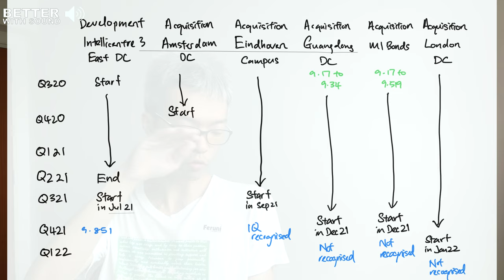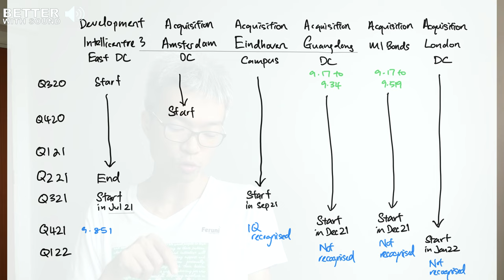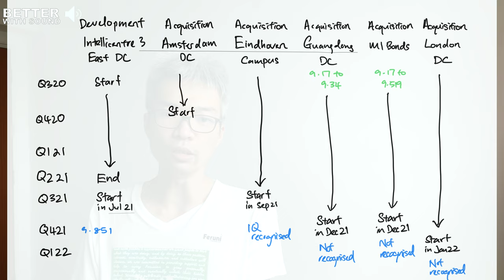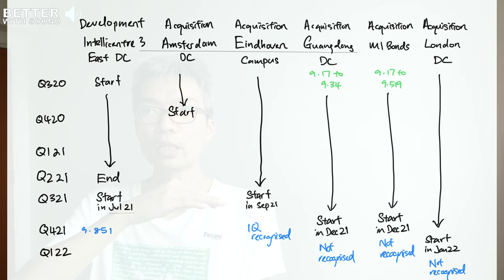This Data Centre reit Can Give 10.37 Cents as Dividends. How?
o

Hey reits community, I think Keppel Data Centre REIT can give 10.37 cents as dividends.

Keppel Data Centre REIT released her full year financial results. It was a good time to review my initial reasons of buying:

their GROWTH

Can their GROWTH give 10.37 cents at the end of their financial year?

00:00 Introduction
00:49 Thought process
03:03 Assumption behind thought process
03:23 Focus on 4 business developments
05:19 Conclusion
07:07 What's your biggest take away?

Can this data centre REIT give 10.37 cents as dividends?

ABOUT my channel:
I'm a Singaporean in my 30s who is building up my parents' retirement income via a REITs portfolio. I picked REITs as it was a class of assets which I understood the most when I started this journey. Besides, its dividend payouts fit my parents' retirement income requirement.

I'm documenting my journey here so that it becomes an inspiration guide for people, like yourself, to build an income generating portfolio to achieve your goals.

If you are interested, follow along on this journey~